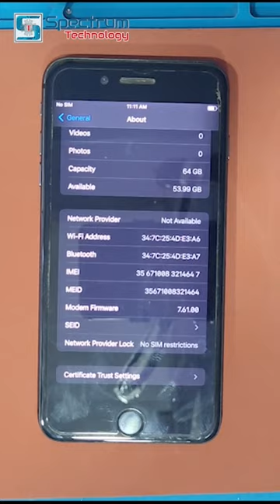iphone repair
bandar ka ghar
cartoon cartoon
cats videos funny
durlabh song dj
eddievr gorilla tag
food short video
hacker song
main tera deewana tu meri deewani
monkey
how to claim gst on amazon
iphone x dead solution
main tera deeWwana tu meri deewani
monkey
monkey video
new hindi movie 2023 full movie bollywo...
pota khushbu
pune metro
rangi telugu movie
ryan garcia vs gervonta davis
spectrum mobile
thar shorts
Zoravar vlogs